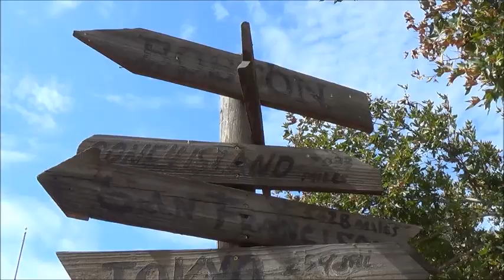Raven Says: Go Away Very Fast!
Filmed on 4 October 2024 and published on 21 October 2024

VIDEO CREDITS

Filmed on 4 October 2024 and produced on 21 October 2024